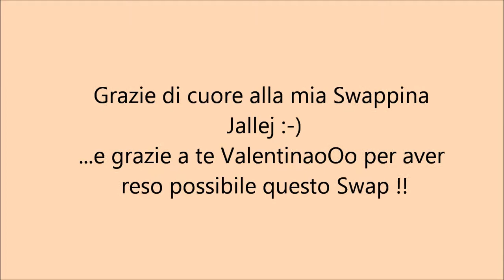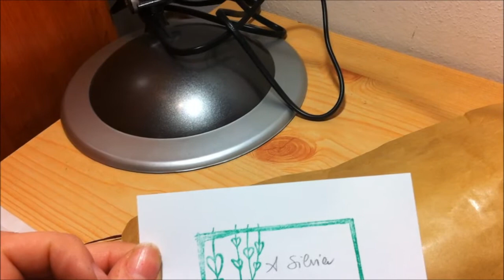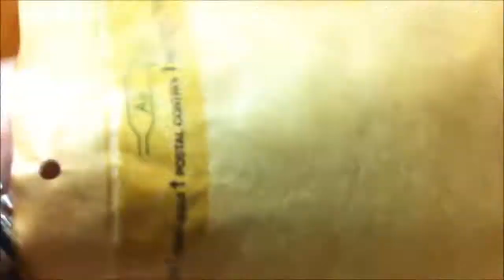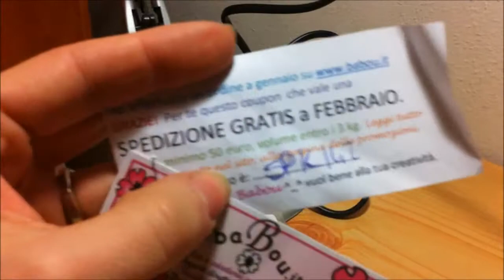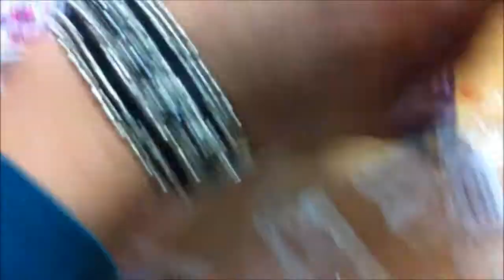Swap!!!!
Ecco cosa ho ricevuto oggi dalla mia Swappina Claudia "Jallej" ... Davvero GRAZIE MILLE!